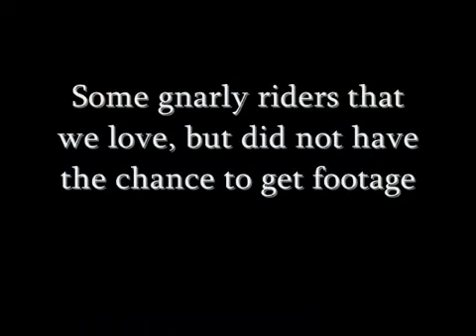Wakeboarding - Summer 2008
ATTENTION! Click "watch in high quality" in the lower right hand corner of the video. It will make it a lot more clear!

Summer - 2008

Location: TVT's

Wakeboarding

My friends and I wakeboarding our brains out.  There is a whipeout's section at the end so watch the whole thing. =]

In order of appearance:
1. Chris
2. Allison
3. TVT
4. Angelia
5. Scott
6. Jason

Thanks a lot for having us over so much TVT. We owe you a ton of gas money.